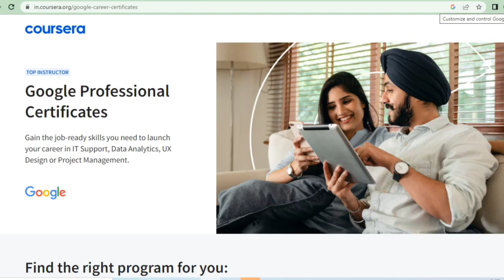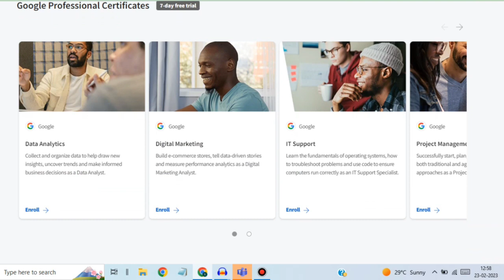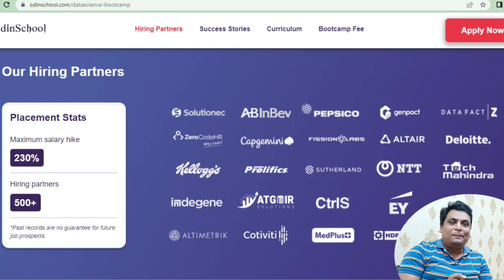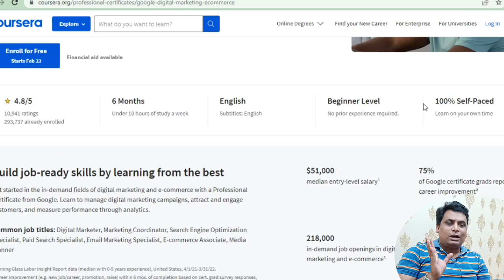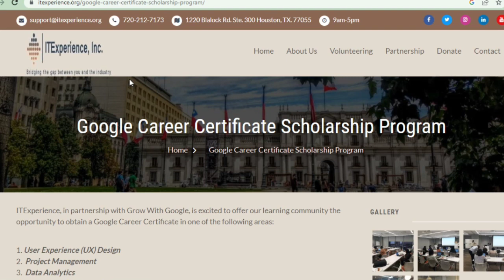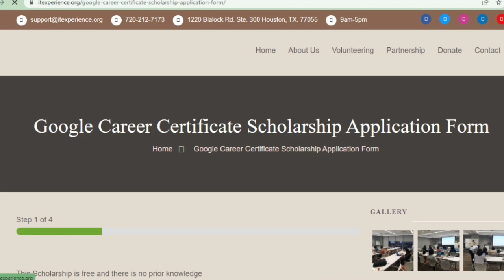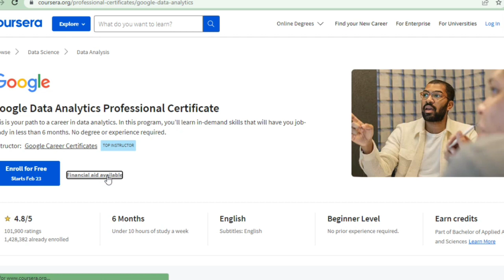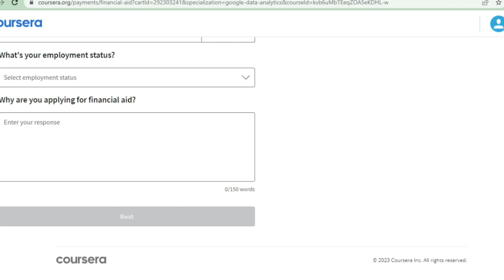Google Free Certification | Google IT Job Ready Program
Google Free course
Coursera Free Course
Coursera Certificate
it course
IT Free Course
Software Engineer courses
Google Web Development